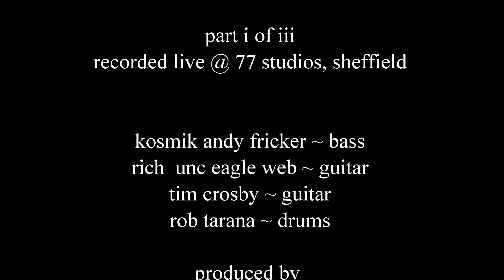SPiRAL NAViGATORS 10th june12 @ 77 STUDiOS track1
Spiral Navigators recording live at 77 Studios in Sheffield on 10th June 2012.
images by Lynne Moonshayde Photography.